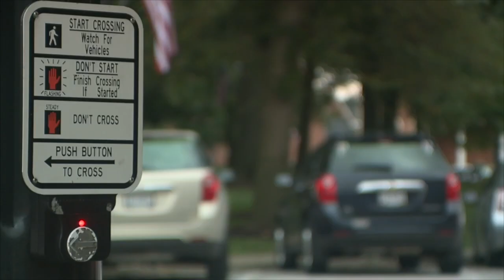Medina City Council seeks grant money to improve pedestrian safety in this popular area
Medina City Council recently passed legislation to seek grant money to improve safety for pedestrians at the city’s Public Square.